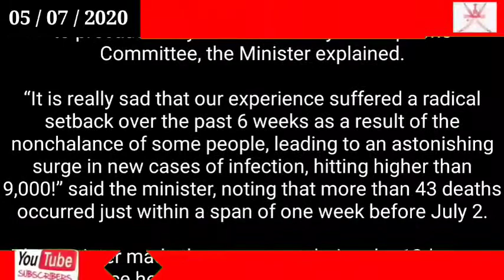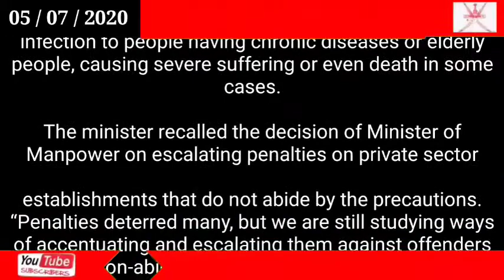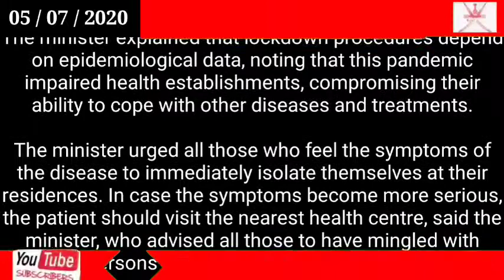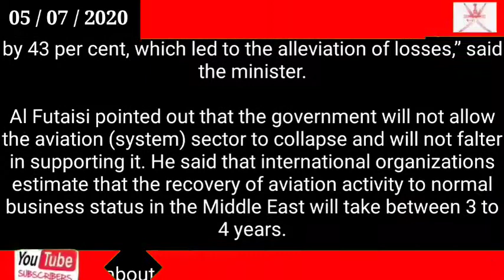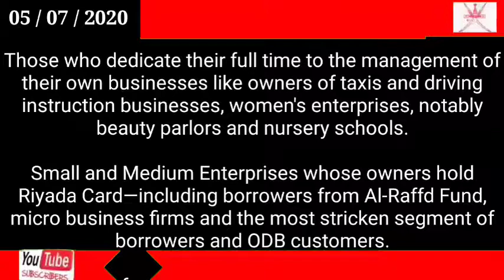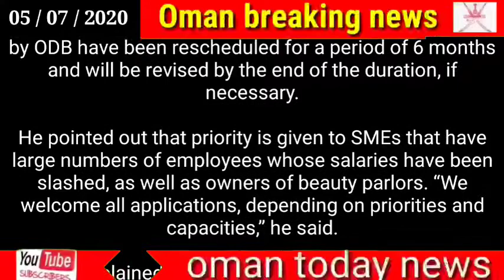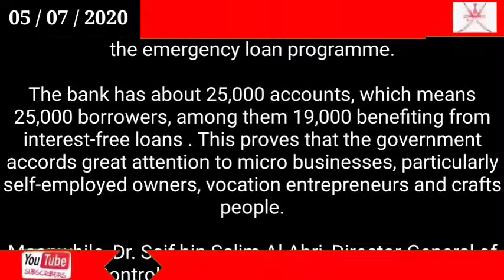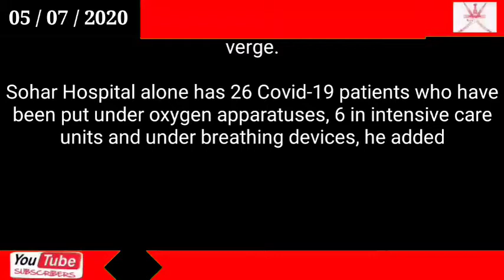Oman news today // Frightful, deplorable things seen on pandemic front in recent weeks : Minister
Frightful, deplorable things seen on pandemic front in recent weeks : Minister